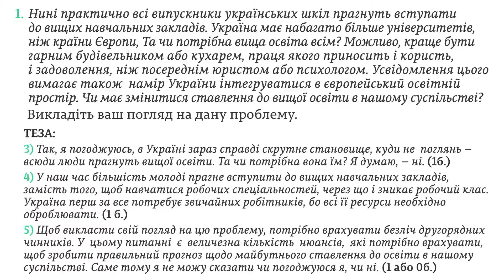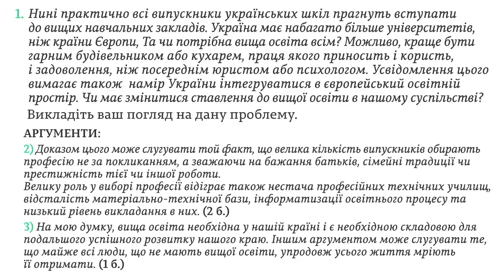ЗНО. Укр.мова. 29.8. Зразки написання тез, аргументів, прикладів та висновків (частина 1)